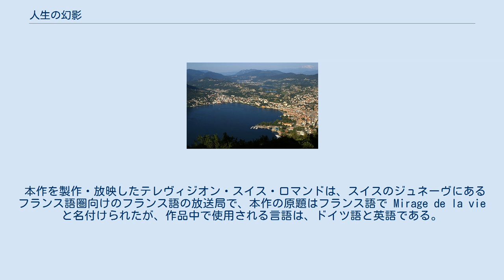人生の幻影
ダニエル・シュミットの監督映画
『人生の幻影』（じんせいのげんえい、フランス語: Mirage de la vie, 「人生の幻影」の意）は、1983年（昭和58年）製作・放映、ダニエル・シュミット監督によるスイスのテレビ映画、ドキュメンタリー映画であり、日本では1986年（昭和61年）に中篇劇映画として劇場公開された。
 ドイツ・ハンブルクに生まれ、ドイツとアメリカ合衆国で映画的キャリアを経た映画監督ダグラス・サークの1983年現在と、サークの作品を引用しながら彼の足跡を追う。
サークは1959年（昭和34年）にアメリカで監督した映画『悲しみは空の彼方に』を発表したのち、スイスのイタリア語圏・ティチーノ州ルガーノに夫人のヒルデ・ジャリーとともに住む。
 本作を製作・放映したテレヴィジオン・スイス・ロマンドは、スイスのジュネーヴにあるフランス語圏向けのフランス語の放送局で、本作の原題はフランス語で Mirage de la vie と名付けられたが、作品中で使用される言語は、ドイツ語と英語である。
この原題は『悲しみは空の彼方に』のフランス語圏でのタイトルと同一である。
 サークは、本作の放映の4年後、1987年（昭和62年）1月14日に同地で亡くなった。
 ロケ地・ルガーノの町。
 下記のダグラス・サーク監督作品が本篇内で引用された。